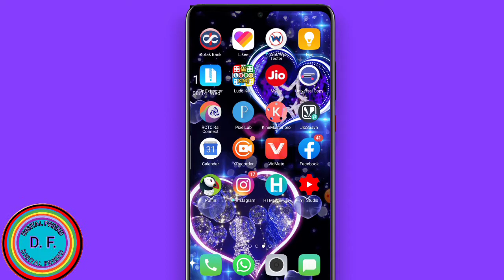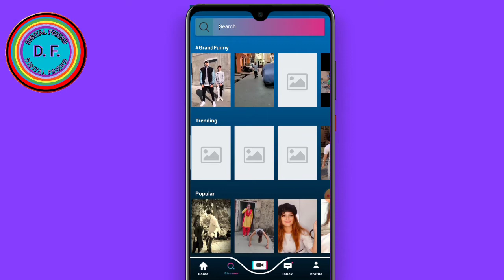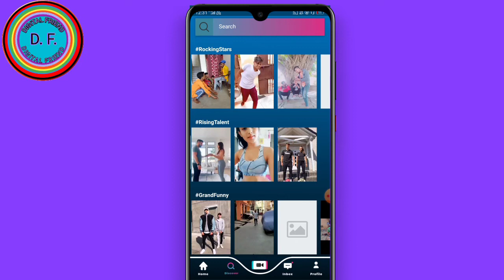NAMO APP में || Namo App Mein Video Upload Kaise Karen || Namo App Use Kaise Kare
About this video-:
hello dosto is video main bataya hai ki aap kaise Namo app ko use kar sakte hain aur use per video upload kar sakte hain aasani se to is video ko aap aasani se dekh sakte hain uske bad Puri jankari speed emaindi hai aasani se upload kar sakte hain aur koi bhi problem hai kaun Mein comment kar sakte hain aur problem solve